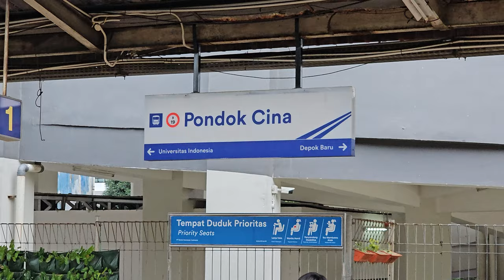[4K] Stasiun Pondok Cina: Kompilasi KRL Commuter Line | JR 205 Rheostatik, VVVF, TM 6000 VVVF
Kompilasi KRL Commuter Line Lin Bogor: JR 205 Rheostatik, JR 205 VVVF, Tokyo Metro 6000 VVVF, Tokyo Metro 6000 Chopper di Stasiun Pondok Cina.